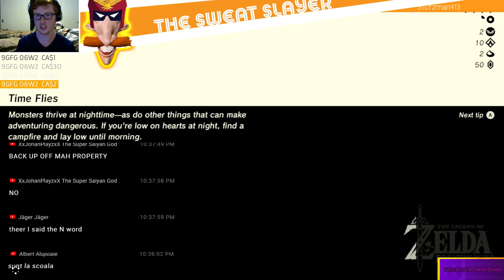200IQ ZELDA BOTW PLAYS